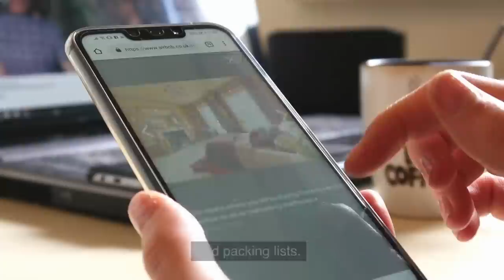Revolutionizing Travel in 2024: The AI Guide Changing How We Explore the World!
Embark on a journey into the future of travel with our groundbreaking AI Travel Guide, set to transform your globetrotting experiences in 2024! 🌍✈️

In this video, we dive deep into the innovative features of the AI Travel Guide, your ultimate companion for exploring the world. Discover how artificial intelligence is reshaping travel planning, offering personalized recommendations, and ensuring seamless adventures. Whether you're a seasoned traveler or planning your first trip, this AI guide is your ticket to a hassle-free and enriching travel experience.

🔍 What's Inside:

Introduction to AI Travel Guide: The Future of Travel
How AI Personalizes Your Travel Experience
Exploring Unique Features of the AI Travel Guide
Real-World Applications and User Testimonials
The Future of Travel with AI: What's Next in 2024 and Beyond
🌟 Stay ahead of the travel trends and be part of this revolutionary journey.